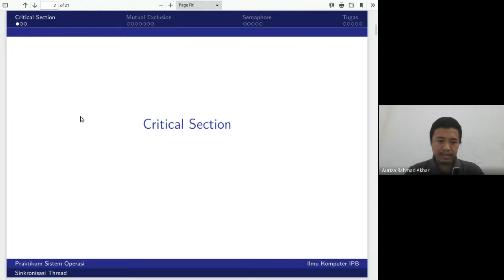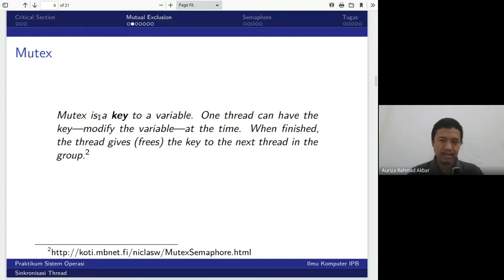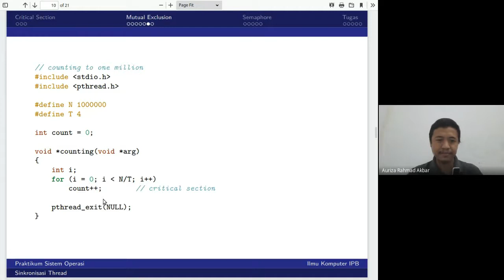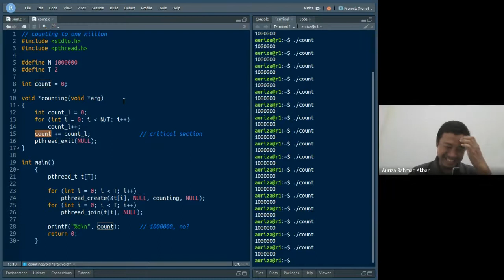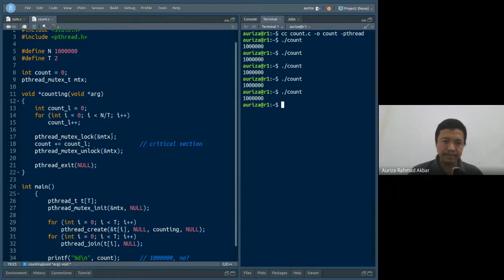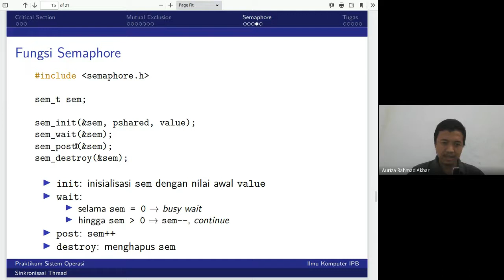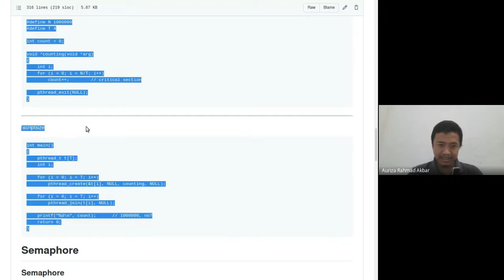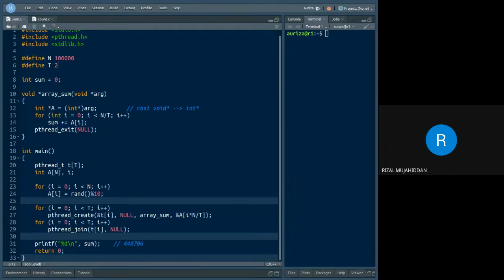SO Lab #6: Sinkronisasi thread